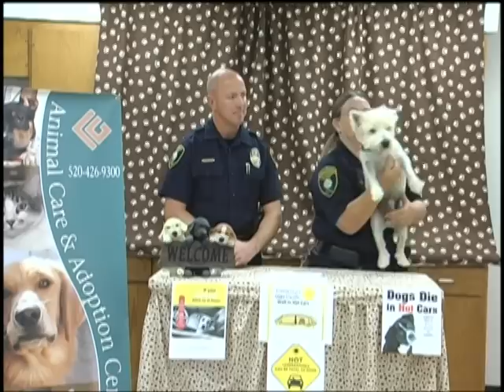Parade of Paws: July 2014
To visit any of the pets featured on this episode, call the Casa Grande Animal Care & Adoption Center at . The shelter is located at 202 E. 1st Avenue in Casa Grande. It is open Monday through Friday from 8 a.m. to 12 Noon and 1 p.m. to 4:30 p.m